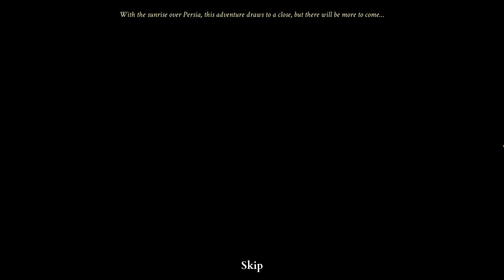PC Longplay [966] Persian Nights: Sands of Wonders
Ominous clouds are gathering over Persia. The good natured king Badiya is mortally ill and the demonic Grand Vizier Zaved holds his subjects in an iron grip, bringing the country to the edge of ruin. To make matters worse, a shadowy disease has appeared out of nowhere, spreading across the land. A young and talented apothecary Tara decides to find the cause of this plague and prevent it from spreading further. -